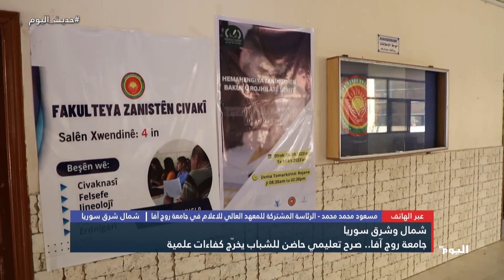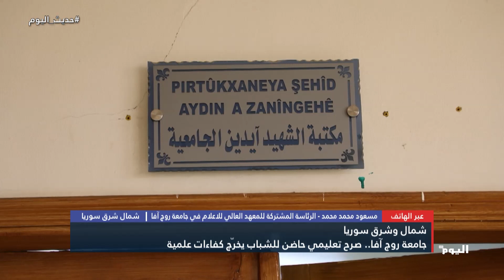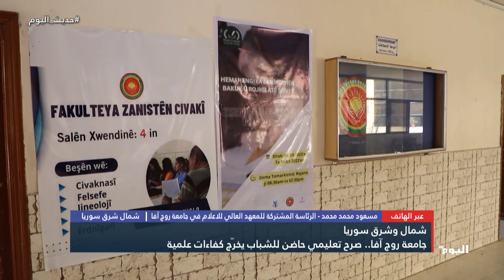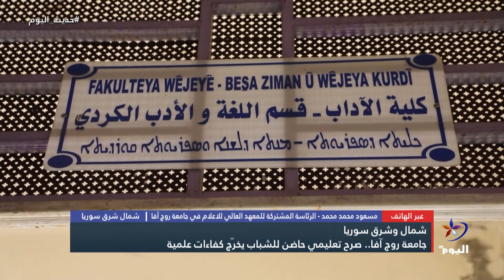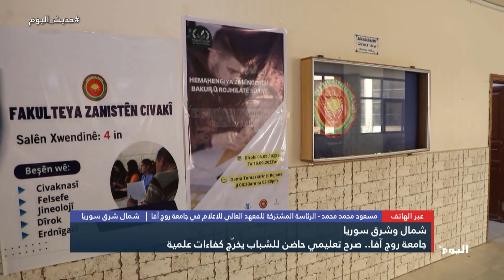جامعة_روج_آفا.. صرح تعليمي حاضن للشباب يخرّج كفاءات علمية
شمال شرق سوريا - مسعود محمد محمد - الرئاسة المشتركة للمعهد العالي للاعلام في جامعة روج آفا
البث الحي / البث المباشر الأعلى مشاهدة

تابعوا قناة اليوم على التردد:
12687_27500 (H) _NILESAT